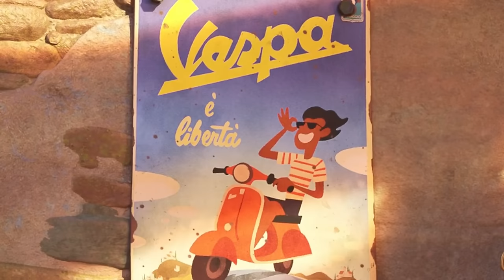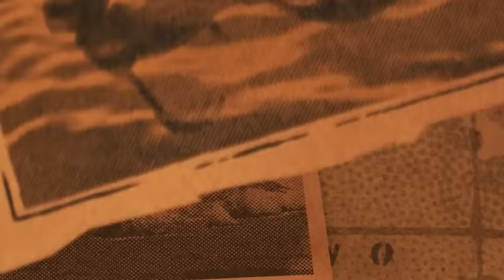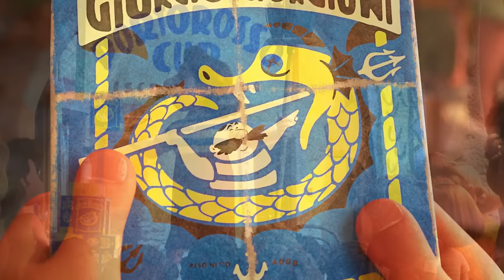මිනිස්සු වගේ වෙනස් වෙන මුහුදු රාක්ෂයෝ | Luca | Movie Review Sinhala